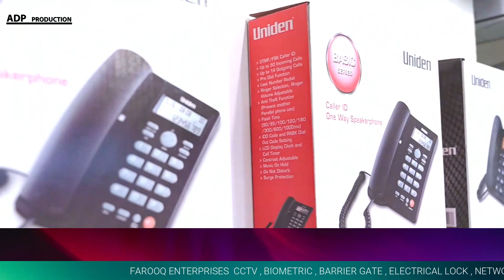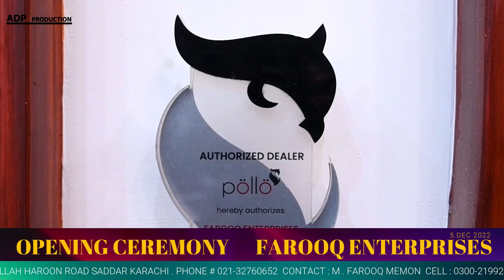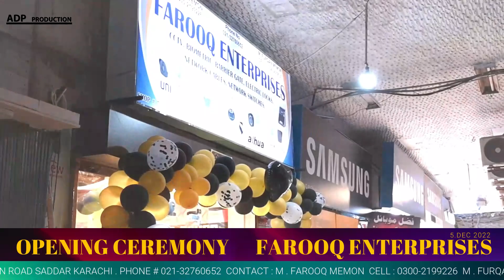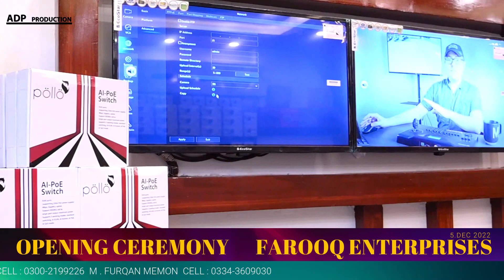OPENING CEREMONY || FAROOQ ENTERPRISES || ADP PRODUCTION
Rights are reserved with ADP PRODUCTION, copying and duplicating of this track is strictly prohibited.

ADP Media is the owner of all the content uploaded on ADP Production channel and using our audio/video without our permission on any website, social media or any channel is a copyright infringement which is criminal offence and as per the Pakistan Copyright Ordinance Section 66, punishment of copyright violation is 3 years imprisonment and a fine of PKR - 200,000/-
ADP Media won’t take any responsibility if your social media account, website or YouTube channel is shutdown due the legal proceedings against you.